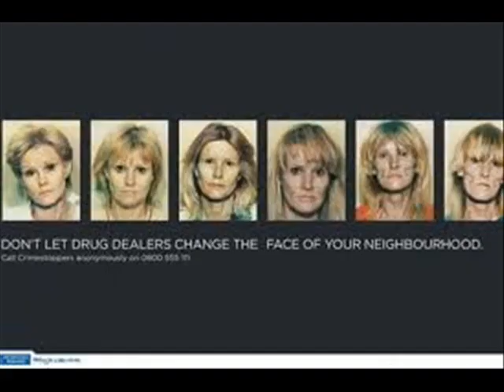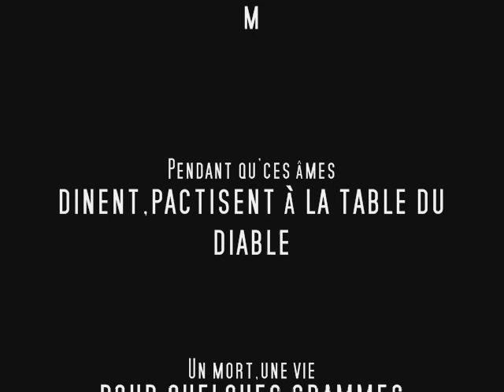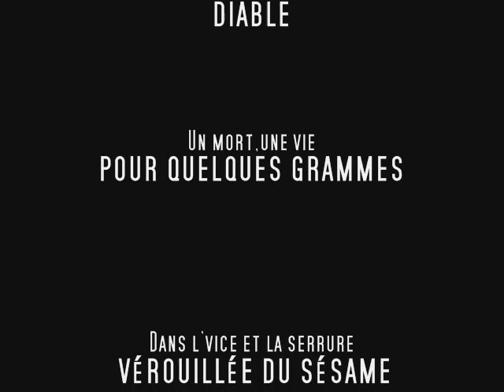Pendant qu'ces âmes-Synaps'